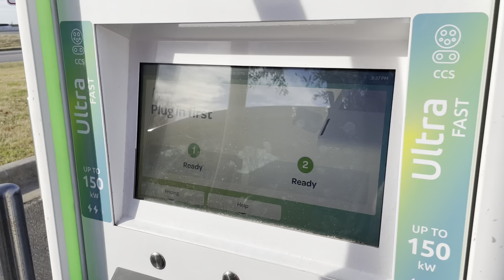Round Rock TX EA dispenser 01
Dispenser 01 down in Round Rock